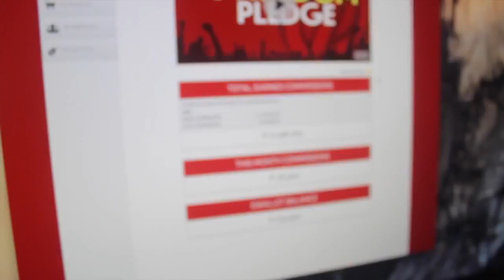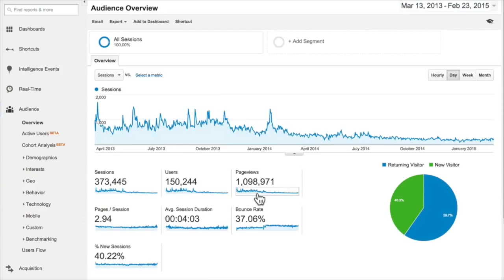Pinoy Entrepreneurs Make Money Online